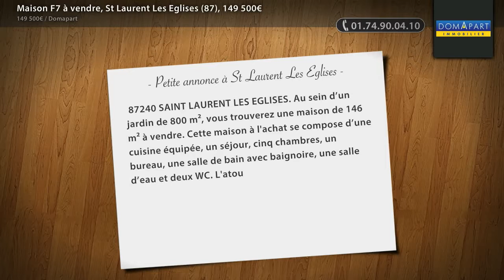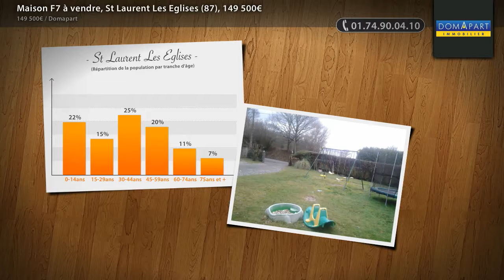Maison F7 à vendre, St Laurent Les Eglises (87), 149 500€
- 87240 SAINT LAURENT LES EGLISES. Au sein d’un jardin de 800 m², vous trouverez une maison de 146 m² à vendre. Cette maison à l'achat se compose d’une cuisine équipée, un séjour, cinq chambres, un bureau, une salle de bain avec baignoire, une salle d’eau et deux WC. L'atout incontestable de ce bien immobilier : un appentis avec un terrain attenant de 8000 m². Contactez votre agent mandataire Patrick MAURICE du réseau domapart n° RSAC 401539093 greffe de Limoges au 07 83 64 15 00.

• ANNONCE :
Type : maison
Surface : 146m2
Nb de pièce : 7
Référence : 1186
DPE : 127 kWhep / m².an
GES : 34 kgéqCO2 / m².an